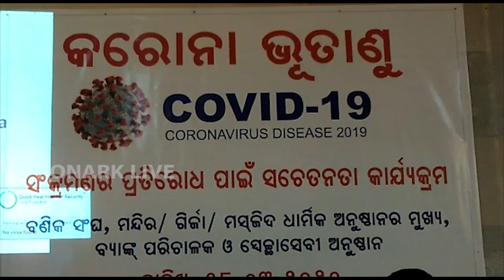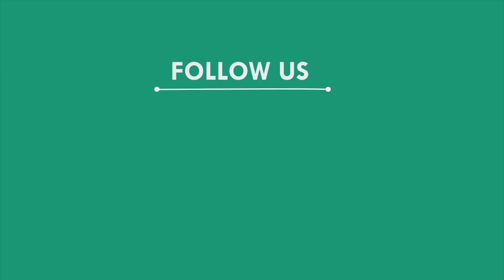କରୋନା ରୋକିବାପାଇଁ ବିଭିନ୍ନ ପରାମର୍ଶ ଦେଲେ ଜିଲ୍ଲା ପ୍ରଶାସନ, ଗଜପତି